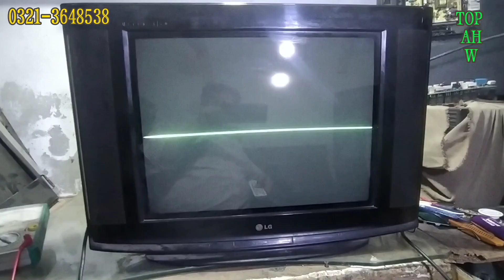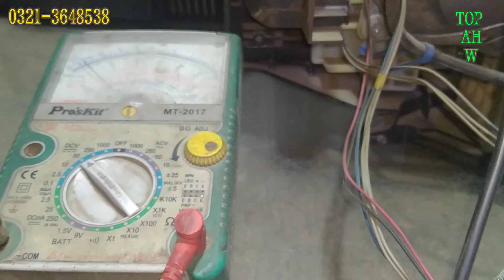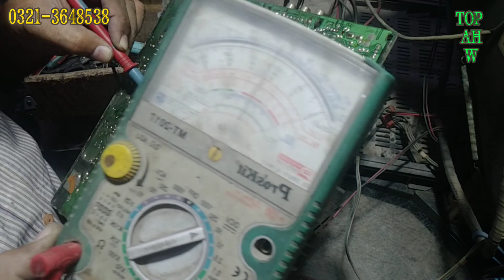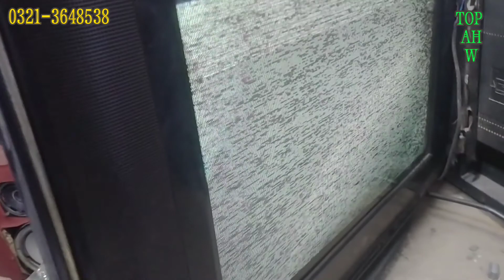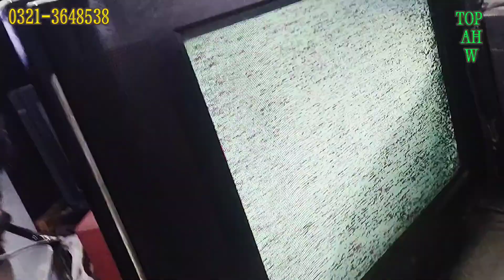how to rapier LG tv 21 inch ultra slime vortical line fault solve see you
LG tv 21 inch ultra slime vortical line  fault  solve |اب آپ گھر بیٹھے ٹی وی رپیئر  کریں
phone no| 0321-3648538 | Shadbagh Lahore| or home service ki bhi saholat majod hai thank you so much